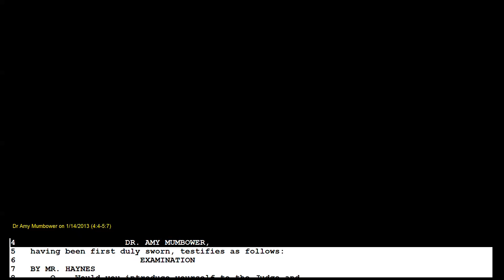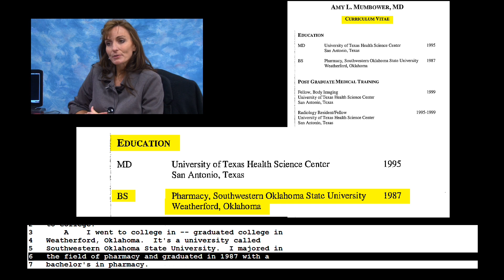OTS Legal Video Edited Video Deposition with Exhibits added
This is a sample of our capabilities of taking exhibits ( photos, reports and charts) and adding them to the depostion testimony to display while the video is playing. We will carefully organize all of these elements to maximize the testimony of the witnesses. Scrolling transcript text can also be displayed during the video playback.